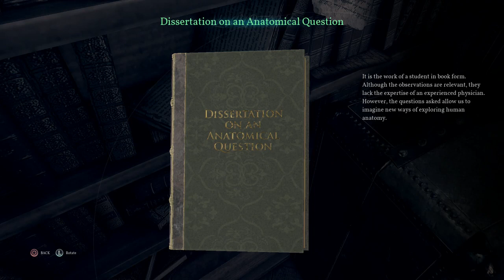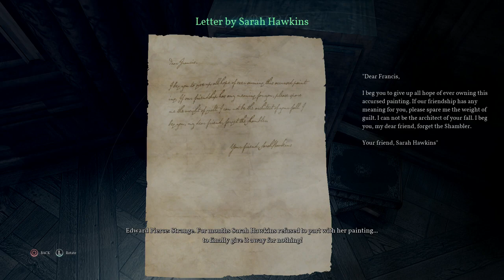Game Fly Rental (86) Call of Cthulhu: The Official Video Game Part-17 Gallery Of Madness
Seems Sanders was a normal man before receiving an interesting painting. Let's see this for ourselves and maybe we'll no why this happened.

Call of Cthulhu is a role-playing survival horror video game developed by Cyanide and published by Focus Home Interactive for Microsoft Windows, PlayStation 4, Xbox One and Nintendo Switch. The game features a semi-open world environment and incorporates themes of Lovecraftian and psychological horror into a story which includes elements of investigation and stealth. It is inspired by H. P. Lovecraft's short story "The Call of Cthulhu", while also being an adaptation of the 1981 role-playing game of the same title.

Developer(s) Cyanide
Publisher(s) Focus Home Interactive
Director(s) Jérémie Monedero
Designer(s)
Jean-Marc Gueney
Jérémie Monedero
Programmer(s) Jonathan Leemans
Artist(s)
Faouzi Hamida
Rémi Mennerat
Writer(s)
Pia-Victoria Jacqmart
Maximilian Lutz
Composer(s) Markus Schmidt
Engine Unreal Engine 4
Platform(s)
Microsoft Windows
PlayStation 4
Xbox One
Nintendo Switch
Release Microsoft Windows, PlayStation 4, Xbox One
WW: 30 October 2018
Nintendo Switch
WW: 2019
Genre(s) Role-playing, survival horror
Mode(s) Single-player